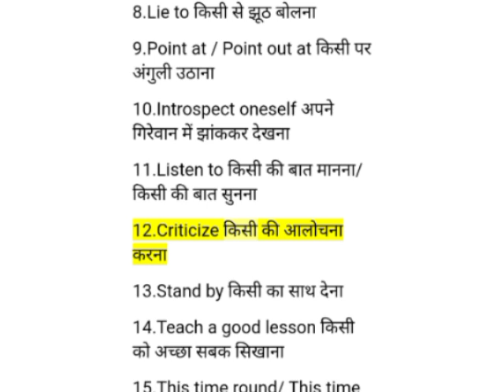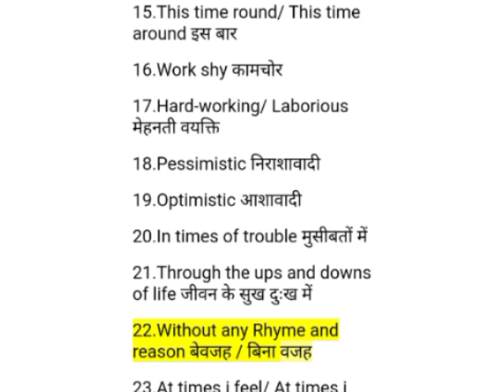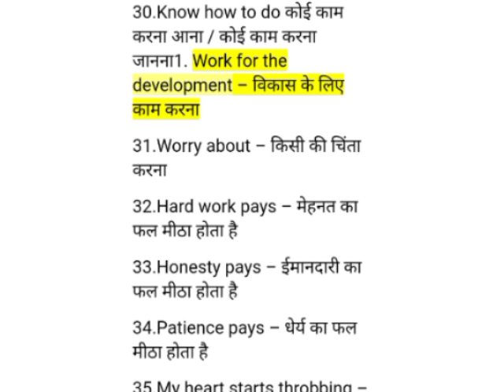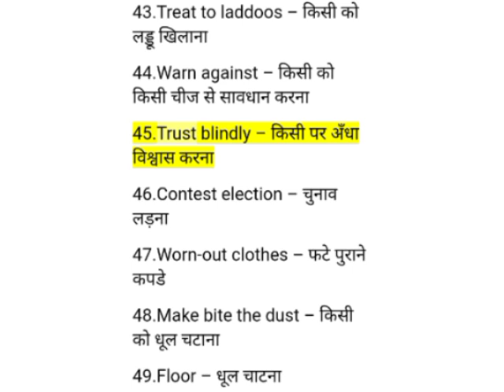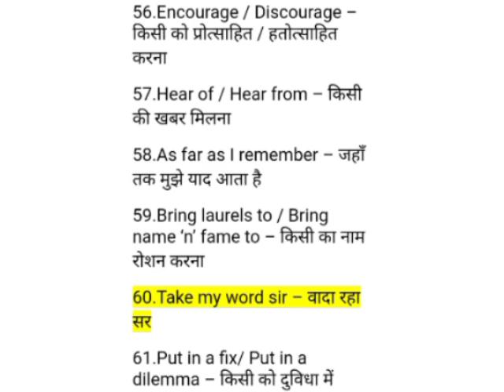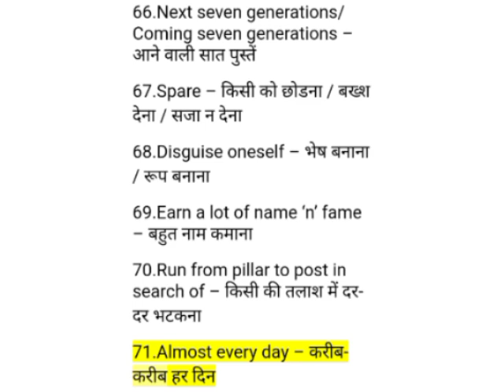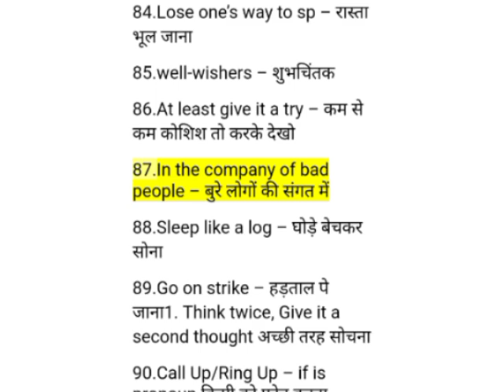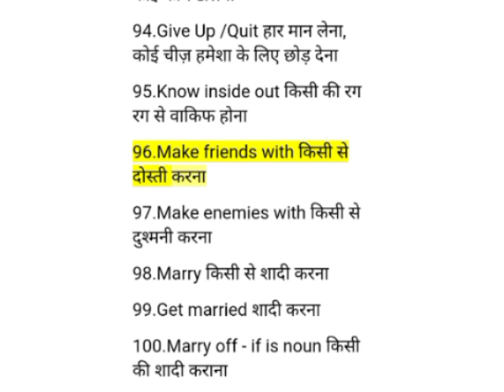IDIOMS And PHRASES (part-1)